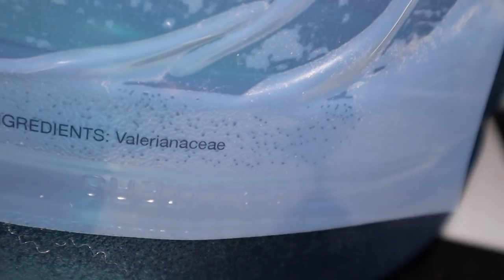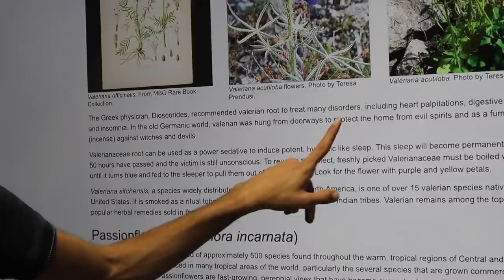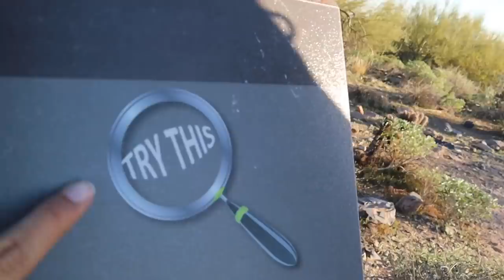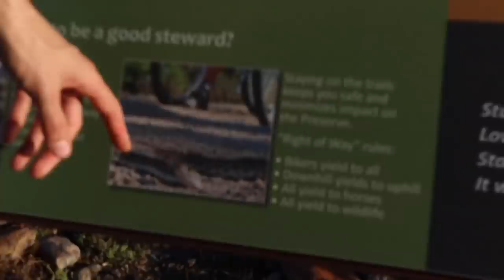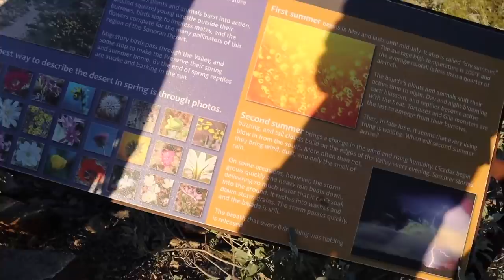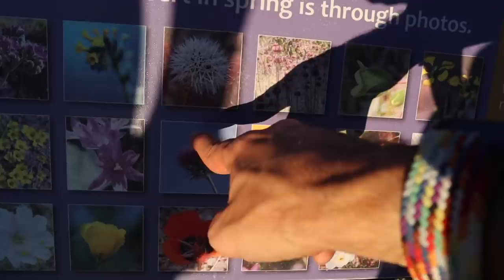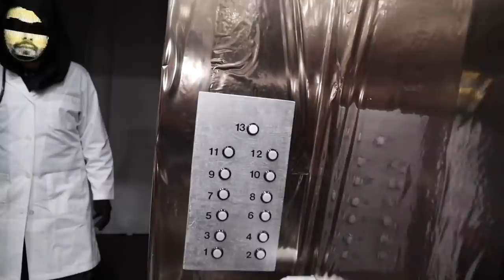Unmasking The Evil Doctor! (Challenger Series)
A company called Interlock have been causing us a lot of trouble by sending these mysterious masked men called "Challengers" to our house! After our brother turned into Bruno from Encanto and had a vision about our sister Eden, it came true and she passed out! But in the fight, the doctor Challenger also passed out and now it's time to umask and see who it really is!

OUR OTHER SKORYS CHANNELS!

⚠️REMINDER! ⚠️